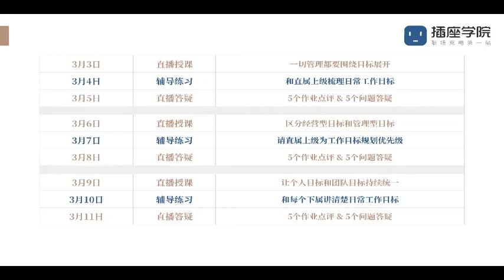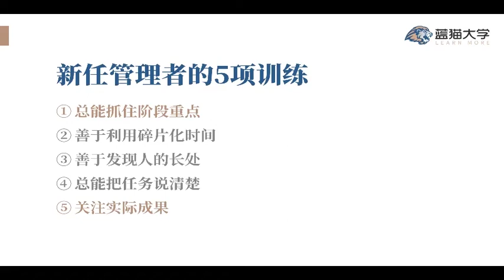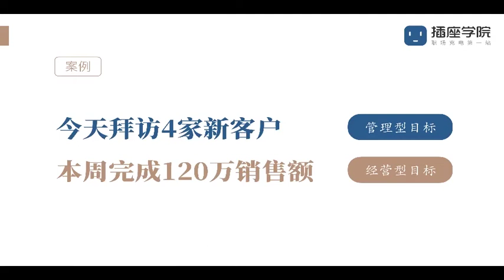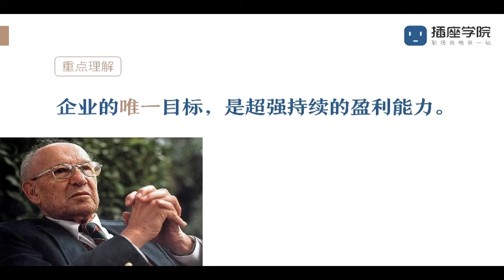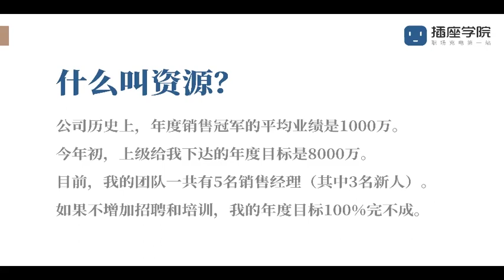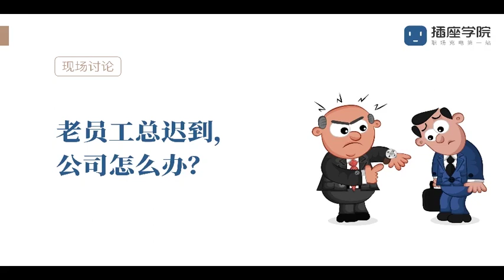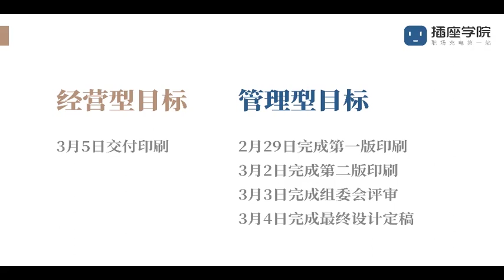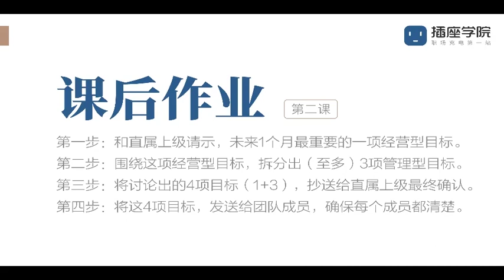03 区分管理型目标和经营型目标